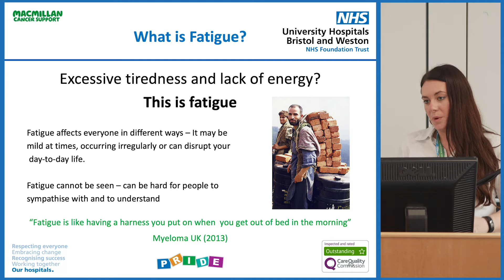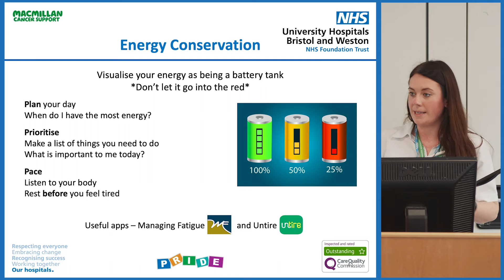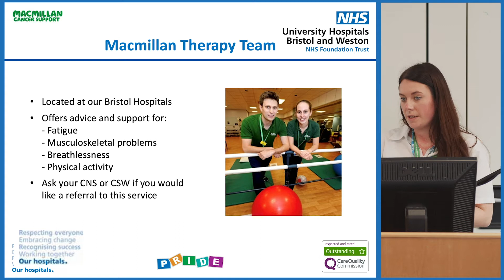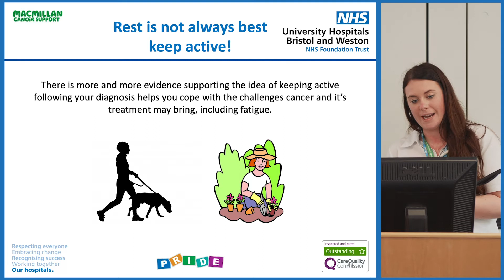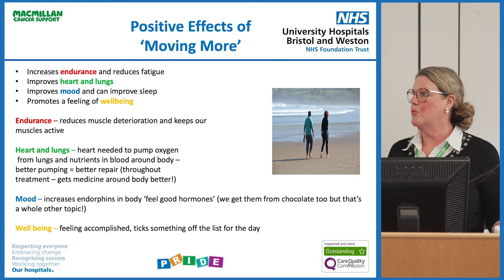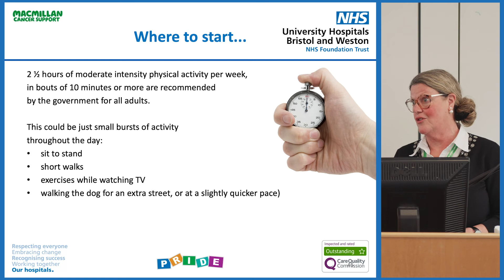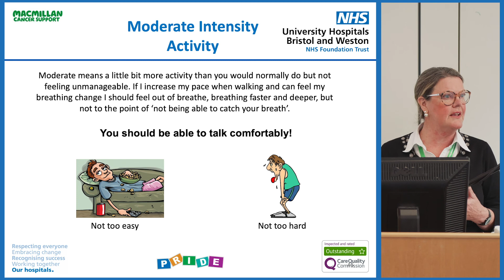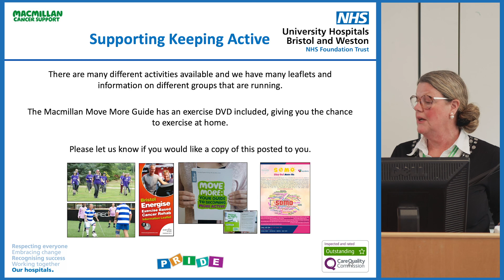First Steps Fatigue and Activity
Cancer Wellbeing sessions